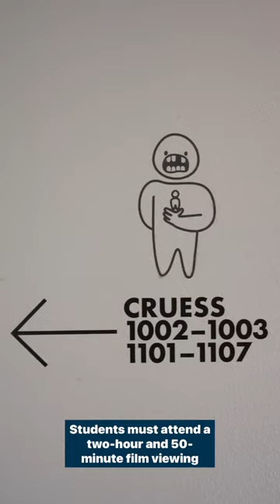Uniquely UCD: Vampires and Other Horrors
Come close. Don't be afraid. Vampires may bite, but we don't. We just want to tell you about FMS 45: Vampires and Other Horrors on this episode of Uniquely UCD. Yep, that's right. You can take a class at UC Davis where you learn about vampires, zombies and Frankenstein's monster (oh my!).

Created in collaboration with UC Davis Strategic Communications, Dr. Kirsten Harjes and FMS 45 students.

Video description: A video featuring STREAM member Julliet reciting a script that describes the FMS 45 course. Julliet is wearing a white button-up shirt over a black tank top, a black jean skirt, white tube socks and black shoes. Julliet talks in front of several backgrounds including: Redwood grove, a bridge in the Arboretum, Cruess Hall, Wellman Hall and the Yin & Yang Eggheads. The videos of her talking are overlayed with b-roll footage of students in the classroom and theater, the Redwood Tree sculpture, Bram Stoker's film "Nosferatu" and Dr. Kirsten Harjes lecturing.